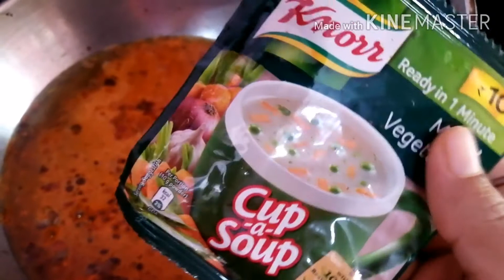Tuesday, Thursday Mix Vlogging. Supi Noodles And NamkinFishCurry In Odia Style.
Jay Jagannath 🙏🏻
Friend's Agar Video achha lage to please Coments Share kijiye or Agar Aap Channel me neya ho to please please please mera humble request ki Join with me Subscribd and press the bell icon and then select all notification...
                     Thnx for watching Video 🙏🏻🙏🏻🙏🏻🙏🏻🙏🏻             God Bless You all

Agar aapko Diwali ke liye yaa fir kisi vi cheeg ke liye online shopping karna he to fir yehin pe Jo link he Visit kijiye bahat hi aasanise or baht hi kam price me aapko bahat Kuchh product mil jayega. Ek bar try kijiye then mujhe comment boxme Bataiye kitna achha raha aapka shopping...
Isliye bataya ki aap sabko thodasa help hoga purchasing me or Mey vi isi sight pe sab Kuchh mangbati hun so Isliye bataya. To diston chaliye or shopping kijijiye baht hi lowest priceme Woh vi Amazon sight pe, Age chaliye or link pe click kijiye.

     ଜୟ ଜଗନ୍ନାଥ
ଆଜିର ଭିଡିଓ ଟି ଭଲ ଲାଗିଥିଲେ ଦୟାକରି Coments Share କରିବା ସହିତ ଚ୍ୟାନେଲ ରେ ନୂଆ ଥିଲେ Subscribକରିବା ସହିତ ପାଖ ରେ ଥିବା Bellbutton କୁ ପ୍ରେସ କରି ଅଲ ନୋଟିଫିକେସନ କୁ ସିଲେକ୍ଟ କରନ୍ତୁ, ଅନ୍ଲାଇନ୍ product କିଣିବାରେ ଥିଲେ ଲିଙ୍କ୍ ରେ କ୍ଲିକ କରନ୍ତୁ ଏବଂ ଶାସ୍ତା ରେ Amazon ରୁ ସୁନ୍ଦର୍ ସୁନ୍ଦର୍ product ର ଲାଭ ଉଠାନ୍ତୁ
           ଆପଣଙ୍କ ଦିନଟି ମଙ୍ଗଳ ମୟ ହେଉ